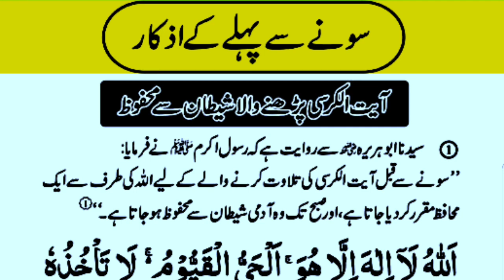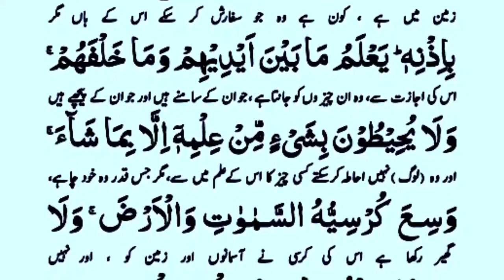سونے سے پہلے کے اذکار | شیطان اور ہر قسم کے افات سے بچنے کا خاص وظیفہ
سونے سے پہلے کے اذکار | شیطان اور ہر قسم کے افت سے بچنے کا خاص وظیفہ